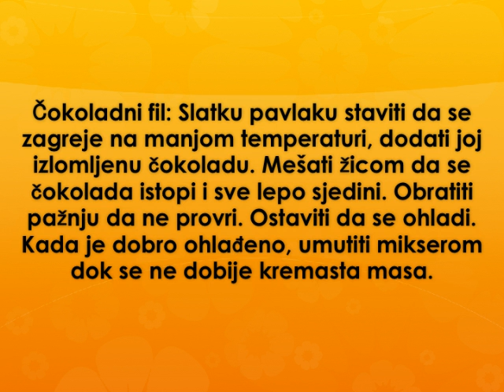Fast cokoladna torta Recept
recept za fast cokoladnu tortu